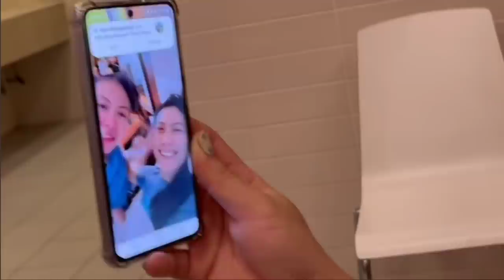ชนะไปด้วยกันนะทัดดาว ✌️ แนน ทัดดาว ร่วมยินดีไปกับเพื่อนในทีม หลังทีมไทยชนะจีนได้สำเร็จ VNL2022